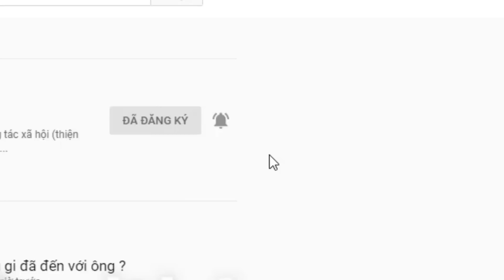2 trường hợp tìm Cha Mẹ. Tìm anh em. Mong CĐ giúp đỡ. Hậu tạ 30 triệu.